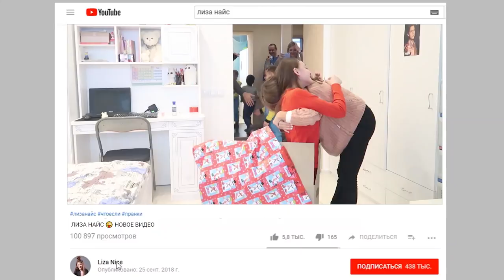ПРАНК НА ЛИЗОЙ 😱ПОДАРОК ОТ АНАНАЙСИКОВ 😱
24 ЧАСА у Лизы под Кроватью 😜 ПРАНК над Лизой 😱 Пранки Лиза Найс / Liza Nice -  dPVwgK6flOs